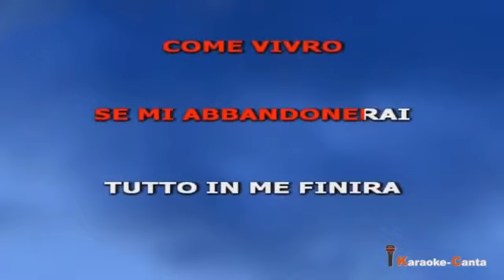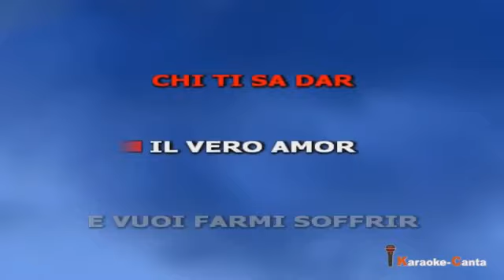Fausto Leali - Senza di te (video karaoke)